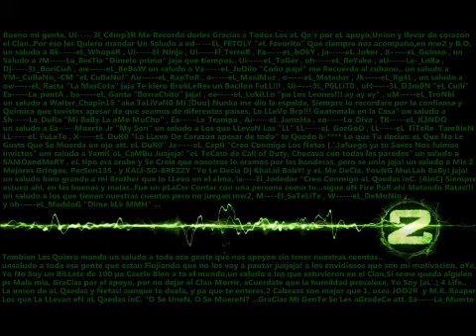alqa2 alt 5